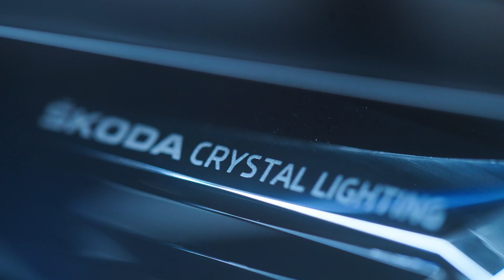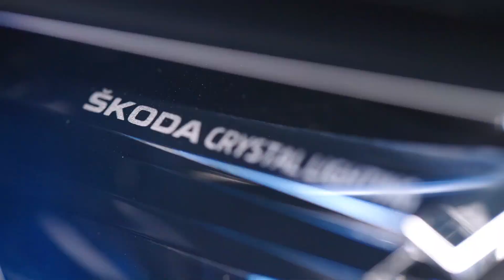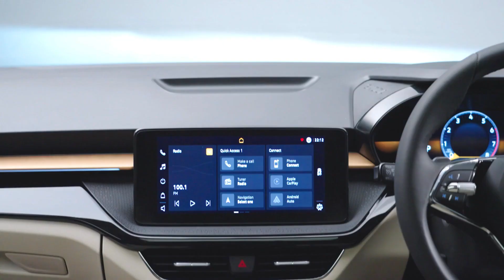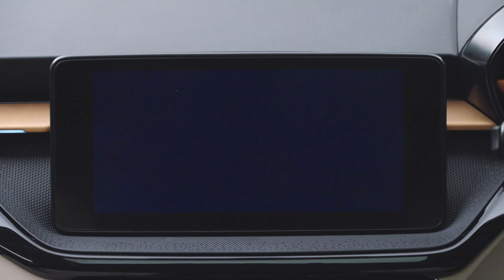New 2022 Skoda Slavia - Mid size Family Sedan Revealed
– The introduction of the SLAVIA marks the start
of ŠKODA AUTO’s next stage in the INDIA 2.0 project. Following the successful launch of
the KUSHAQ SUV, the brand-new saloon is the Czech carmaker’s second India-specific
model. The SLAVIA is produced in the country, with a localisation level of 95%. As the
saloon is based on the MQB-A0-IN platform – an MQB variant specially adapted by
ŠKODA AUTO for India – it offers a comprehensive range of safety features and advanced
infotainment systems. The power output of the TSI engines available for the SLAVIA is
85 kW (115 PS)* and 110 kW (150 PS)* respectively, and just like other ŠKODAs, this model
is characterised by an emotive design. Its name is both a tribute to the carmaker’s
beginnings and a symbol of a new era in the Indian market.

The ŠKODA SLAVIA is a classic saloon in the popular A0 segment in India. At a length of
4,541 mm, it is ideal for the city driving. Its ŠKODA-typical generous amounts of space and boot
capacity of 521 l make it fit for the daily requirements of a family. Its width of 1,752 mm and
wheelbase of 2,651 mm also contribute to the feeling of spaciousness, while the vehicle height is
1,487 mm. Its long wheelbase, balanced proportions and coupé-like silhouette add to the SLAVIA’s
elegant appearance. There is a choice of three trim levels – Active, Ambition and Style – for the
new saloon.

 – Exhibiting elegant lines and ŠKODA’s
well-established emotive design language, the SLAVIA creates a new highlight for
A0 saloons, which are very popular in India. It offers generous amounts of space for up to
five people and has a boot capacity of 521 l. Its front and tail lights are available with
advanced LED technology and characterise the ŠKODA-typical crystalline details. Chromeplated design features, two-tone alloy wheels and an exclusive ŠKODA badge all add to the
SLAVIA’s high-quality feel. The new metallic Crystal Blue and the Tornado Red paintwork
are both ŠKODA exclusives for the Indian market.

– The new SLAVIA’s interior is based on the
latest design concept of ŠKODA’s European models. A free-standing infotainment screen
measuring up to 10 inches takes centre stage. The circular air vents are another striking
feature. From Ambition upwards, touch-control Climatronic with Air Care function comes
as standard, while comfort features such as ventilated front seats upholstered in leather are
available for the top-end specification Style.

– ŠKODA offers a choice of two efficient and
powerful petrol engines for the new SLAVIA. Both meet the country’s stringent
BS6 emission standards and transfer their power to the road via a six-speed manual
gearbox as standard. For the 1.0 TSI with an output of 85 kW (115 PS)*, a six-speed
automatic transmission is optional, while the top-of-the-range 1.5 TSI delivering 110 kW
(150 PS)* can also be fitted with a seven-speed DSG.